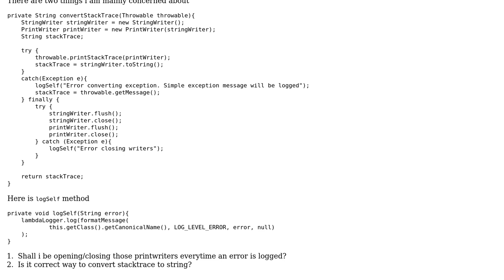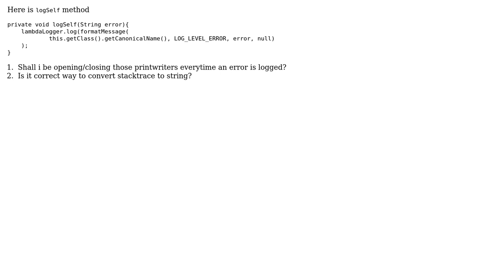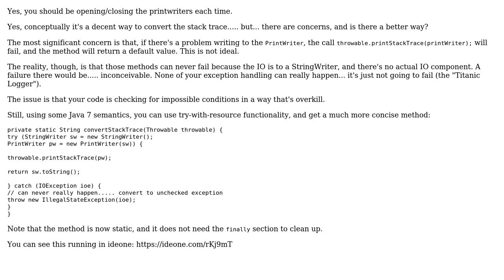Code Review: Converting stacktrace to string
With thanks & praise to God, and with thanks to the many people who have made this project possible! | Content (except music & images) licensed under CC BY-SA | Music | Images & others | With thanks to user rolfl user Em Ae and the Stack Exchange Network Trademarks are property of their respective owners. You are responsible for your own actions.